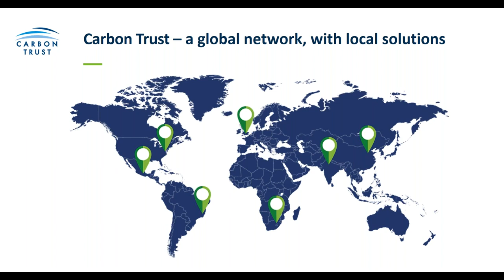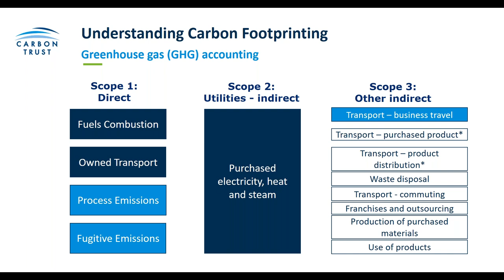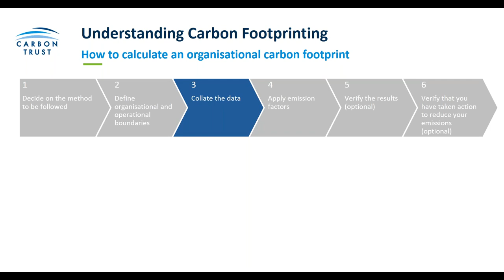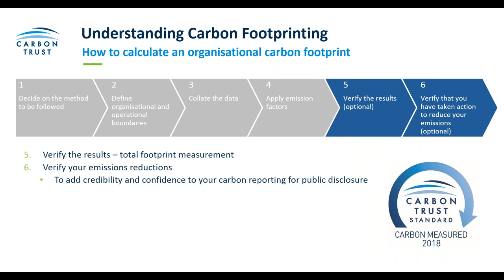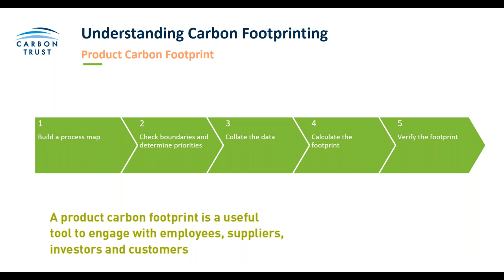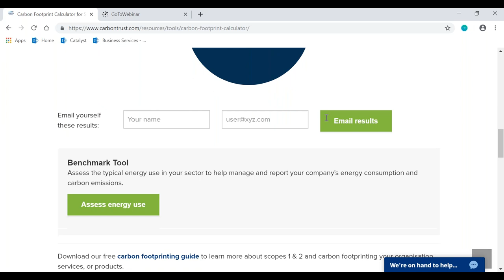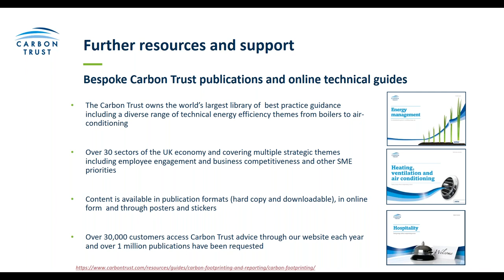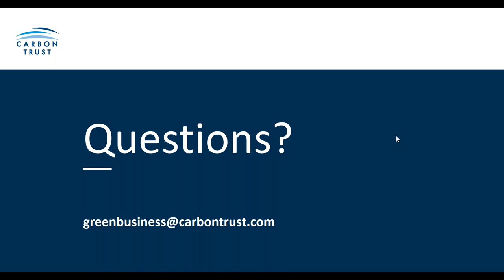Carbon Footprinting for SMEs - A Green Business Fund Webinar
This webinar is for small businesses interested in understanding how they can measure their carbon footprint and look to reduce greenhouse gas emissions no matter their size, sector or available capital. All businesses have the opportunity to reduce their carbon emissions, and the business case for doing so is growing ever stronger.